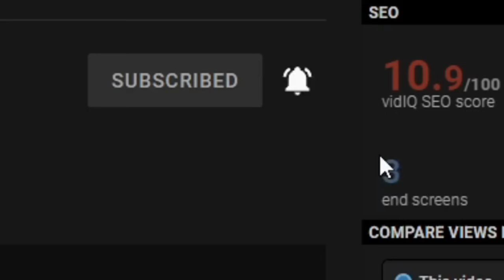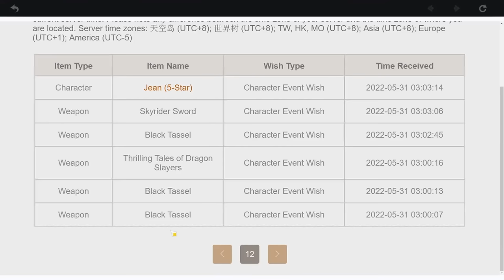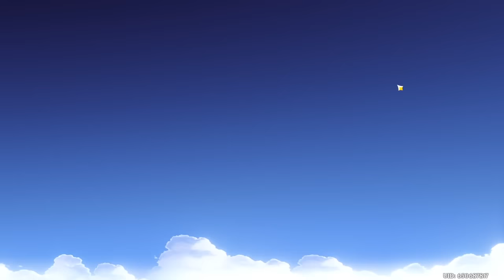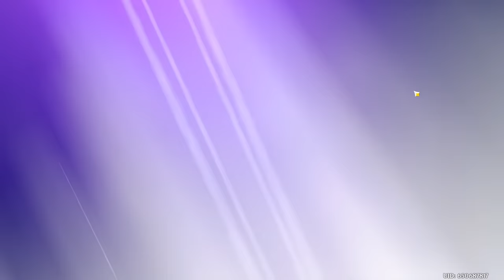Sacrificing my sanity for Yelan (Genshin Impact Bows Only)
I went through two days of straight pain and suffering to be able to summon yelan to the team and help out the bows only account GREATLY